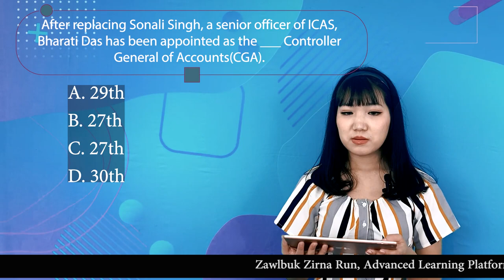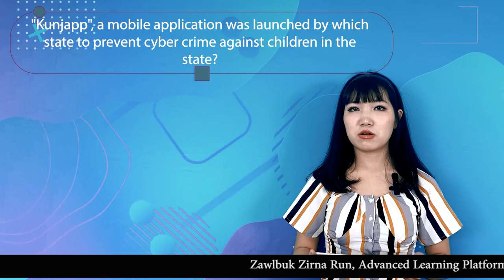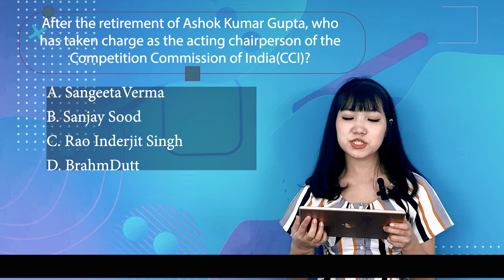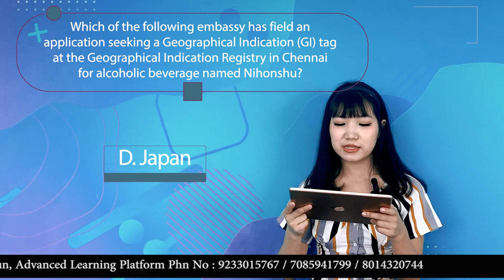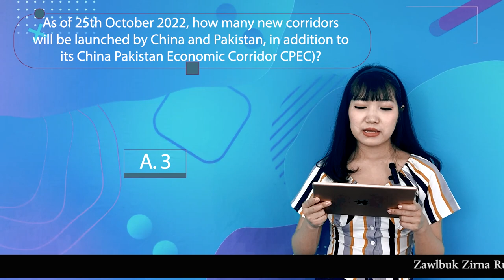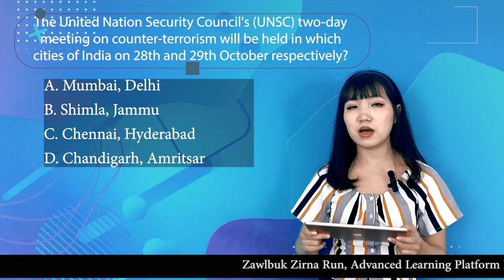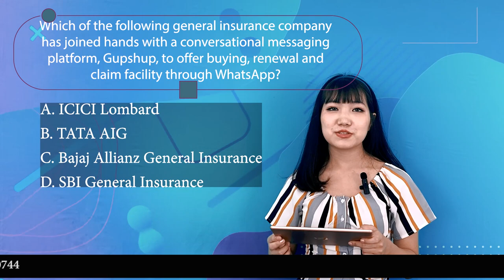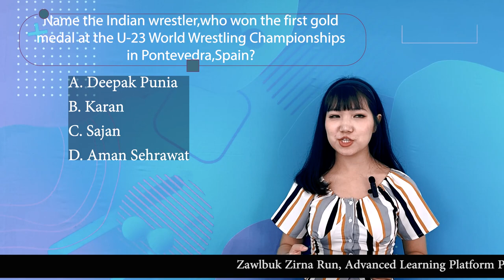Weekly Current Affairs || Episode 6 || Zawlbuk Zirna Run